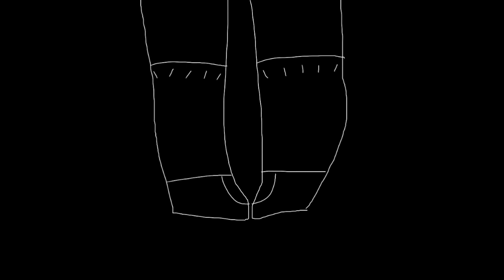My R (English Cover by Rachie) | Glmv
OwO
Lol too lazy to make a description